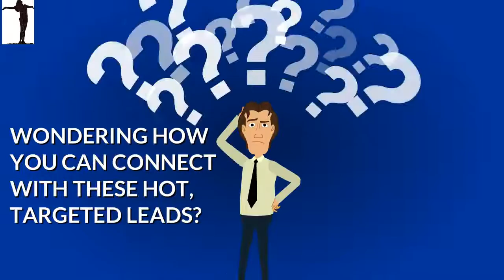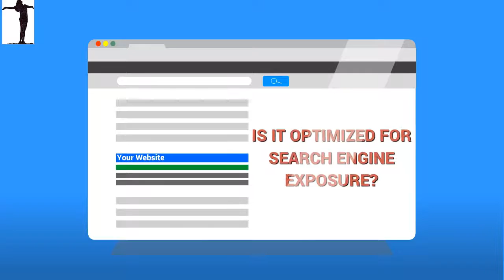Stockton CA The Hottest New Local Lead Generation Company Around